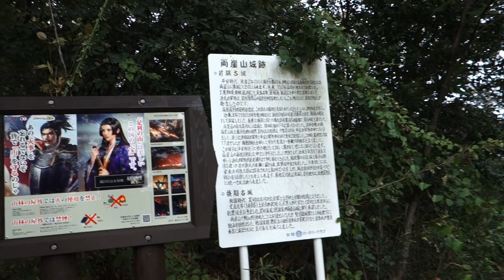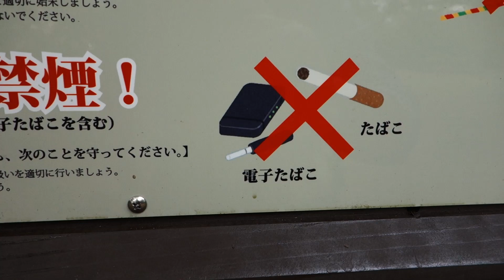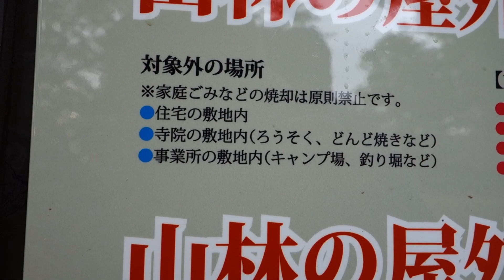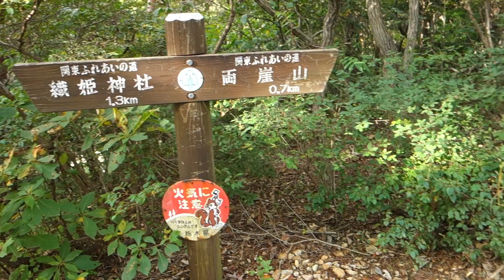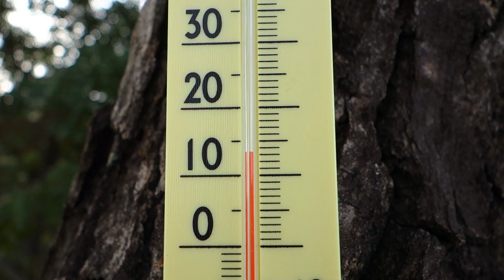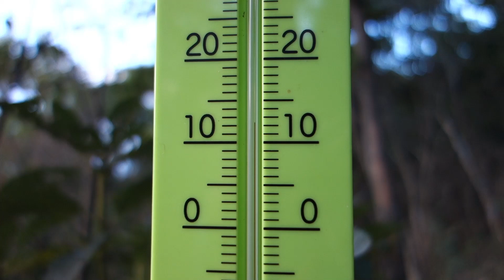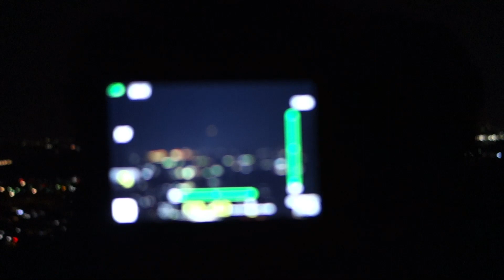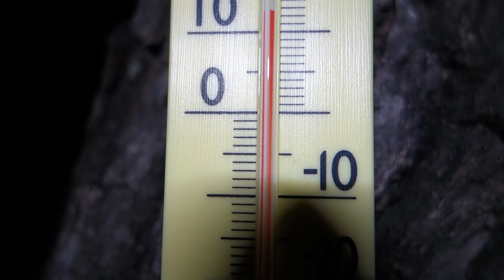2022 10 27 両崖山に秋は来てるのか？夜は寒い。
10月の終わりに両崖山の紅葉を偵察してきました。
山はまだ緑多し。
11月一週～二週辺りが見頃かな。